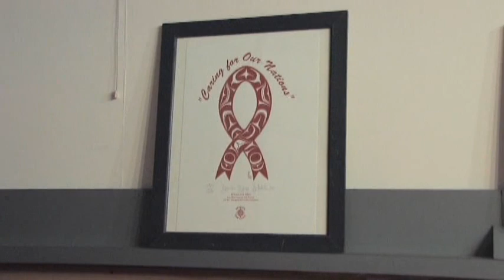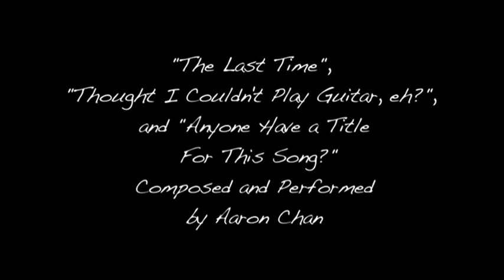In Bloom -- documentary short film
The last film starring Lulu Gurney, part of the Playing It Safe project.  In this final chapter, Lulu talks about the impact of the project and how it has affected her as well as her plans for the future.

The Playing It Safe Project is a documentary project put on by the National Film Board of Canada and YouthCO AIDS Society, with short films focusing on harm reduction among street youth in the downtown eastside of Vancouver.  For more info on the project and the other films in the project, go